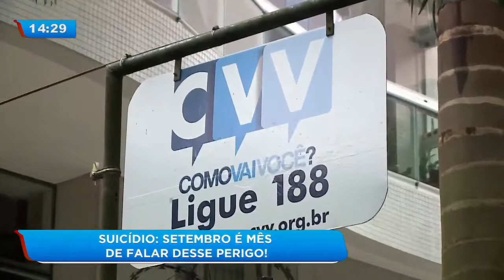Suicídio: setembro é mês de falar desse perigo!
A depressão já é considerada o mal do século e cada vez mais casos são diagnosticados. A campanha ‘Setembro Amarelo’ alerta para esse perigo. Confira!

Veja também:

Rato invade cozinha de hamburgueria e acaba frito em óleo fervente